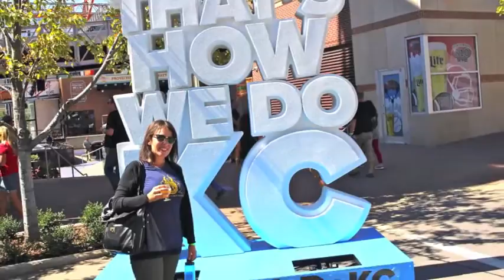KC Beer Fest 2016